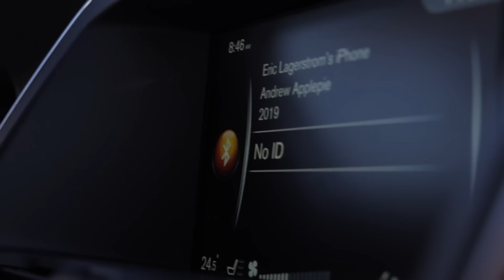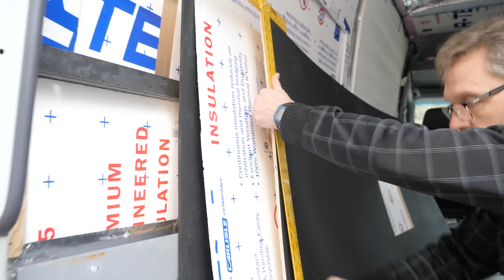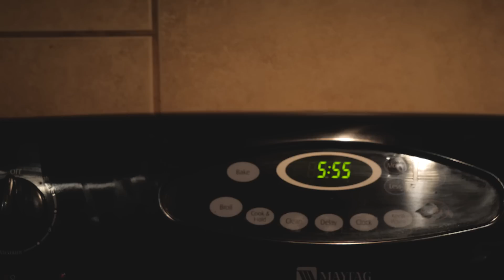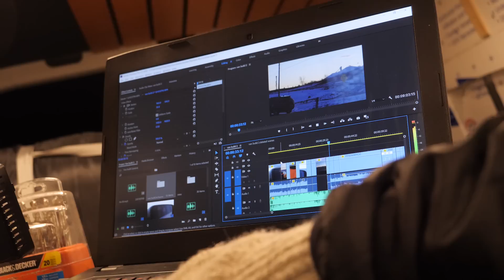VAN CONVERSION PART 2: ELECTRICAL SYSTEM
Hey everyone! We're Eric Lagerstrom and Paula Findlay! We're professional triathletes, racing and training for a living.

This week is our final week before returning to training, so I powered through the final big pieces of the van.. the ceiling, the cabinet framework, and most importantly THE ELECTICAL SYSTEM. Our electric was done by Damian Hill, who used to race triathlon professionally, but now installs electrical systems in boats, yachtz, etc. Everything in the van is marine-grade, so we are more than set! We installed a system that will serve as a good backbone for now, and is easily expandable for a fridge, solar, you name it.

He's an awesome guy, does beautiful work, I can't say enough good things.

Any questions at all that you have, fire away.

Electrical System Main Parts:
Fuse block: Blue sea systems safety hub 150
Shore power: No I genius Gen1 smart charger
Battery: lifeline 125ah
Inverter: Phoenix 12 800 pure sine wave inverter
Charging Relay: blue sea systems SI-ACR automatic charging relay
Volt meter: blue sea systems 1733 DC voltmeter
A/C outlets: Home Depot GFCI

The swim workout:
800 warmup,  swim-pull-kick-drill by 200
10x200 pull
8x50 kick
4x50 (25 race pace, 25 chill)